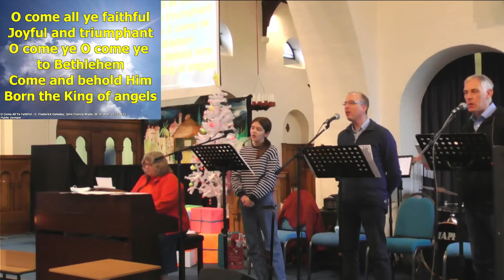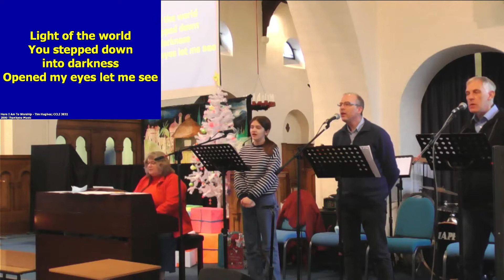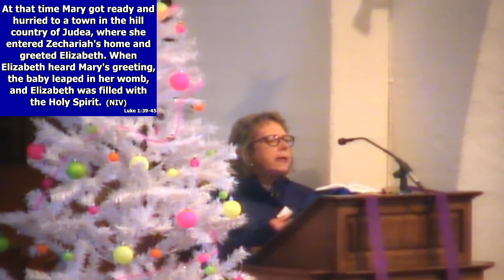Morning Praise 4th Sunday in Advent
We hope and pray you are blessed by it.

It helps us become more visible on YouTube and will let you know you when we upload future content.